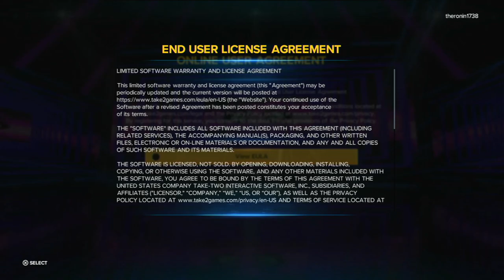WWE 2K23 Tutorial